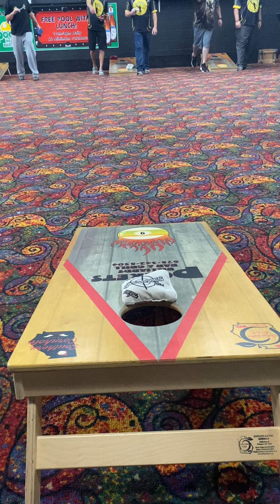ACL PROS Drew Brown and Glen Gundle (Bones) vs Gerry Cole and Stacy Ballenger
Cornhole Regional Doubles